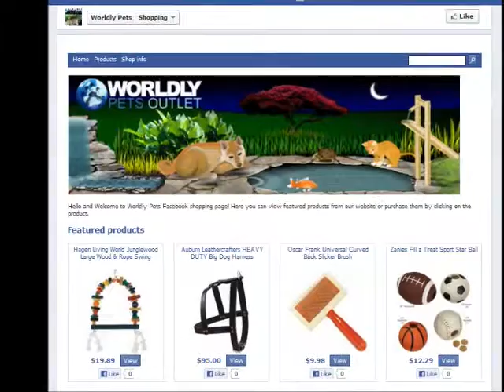WorldlyPetsVideo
Worldly Pets Summer Savings video1. Thank you to A.Athas for the instrumental.